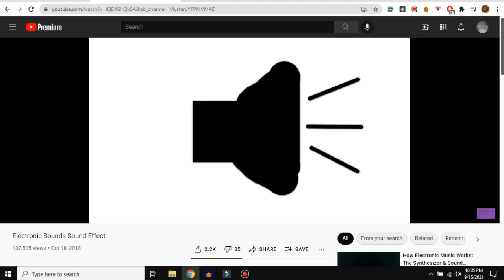Vocoded SFX but recorded on YT